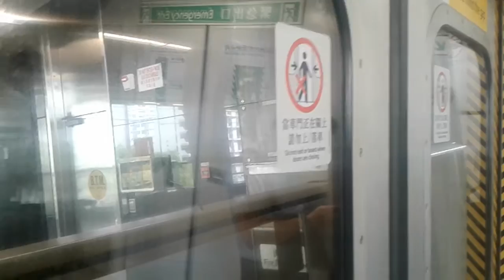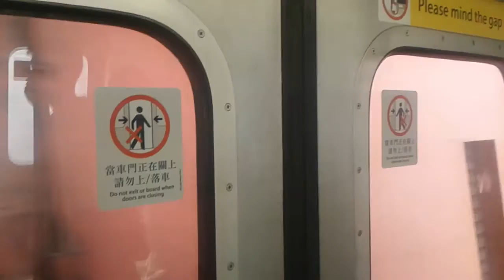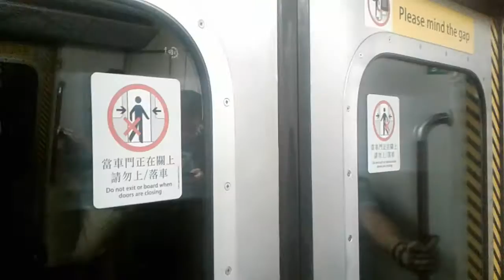(中午繁忙時段)港鐵KTL M-train A258 觀塘至彩虹(行車片段)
2-8-16(二)車序:024
8號風球落波之後，個個都開始返工喇，喺12:00已經加晒車，以下片段為上繁序列車，愛車以及牛頭角有一對閘門壞了，令到要駛入/出牛頭角站需要慢駛。